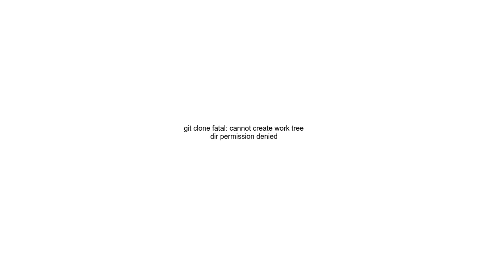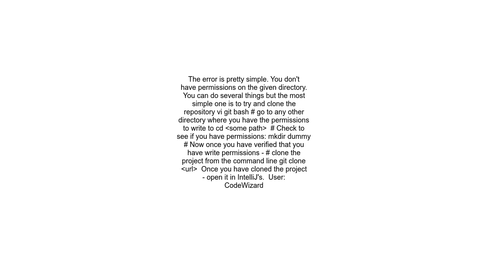git clone fatal cannot create work tree dir permission denied